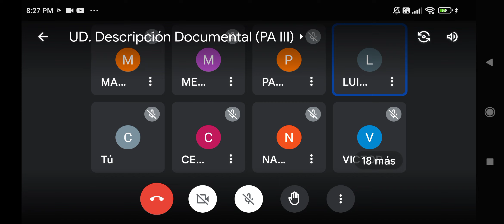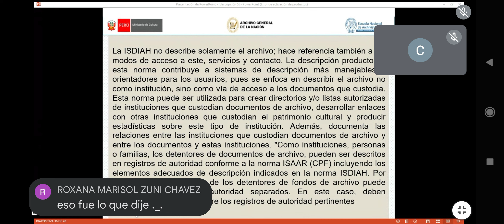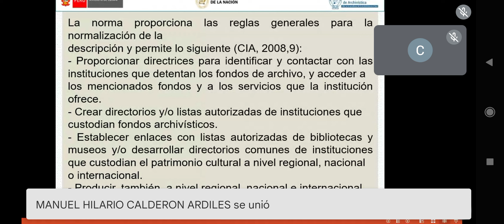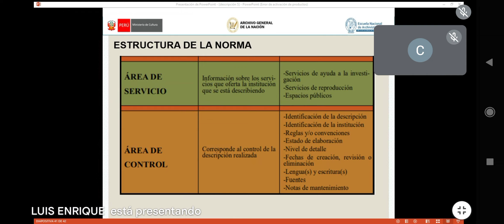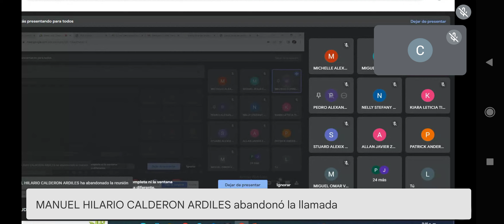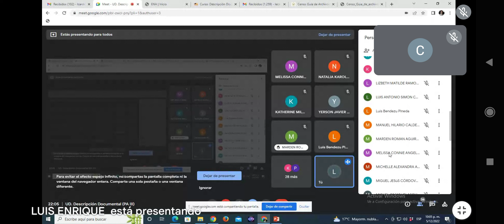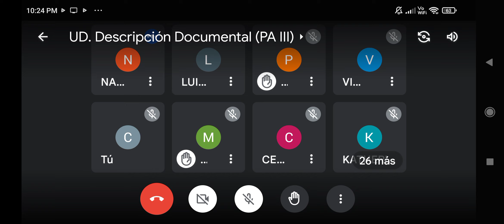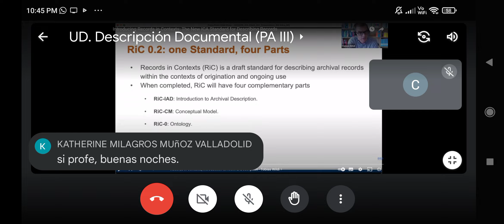Descripción Documental, lunes 5 diciembre